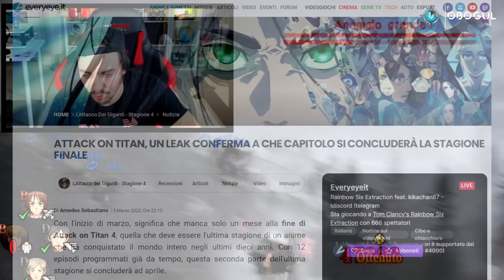ATTACK ON TITAN Ep.84: LA PUNTATA PIÚ NOIOSA DI SEMPRE?!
🏎 Ciao BOLIDE!! 🏎
Ricordati di cliccare sulla campanella 🔔
Per attivare le notifiche e non perderti NESSUNO dei nuovi video

🏆 Vuoi supportarmi gratuitamente ed hai Amazon Prime? Collegalo al tuo account Twitch ed abbonati al mio canale live:
Collega il tuo account ➤

↓ ▰▰▰▰▰▰▰▰▰▰ 🎮 ALTRE INFO 🎮 ▰▰▰▰▰▰▰▰▰▰ ↓